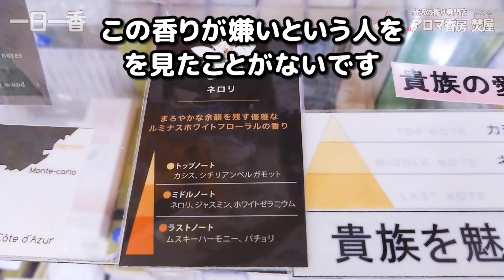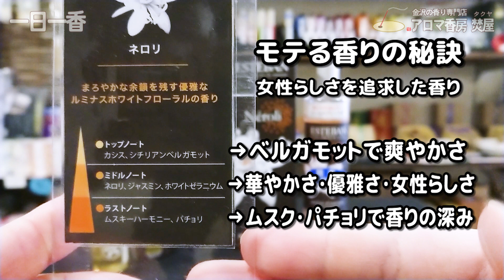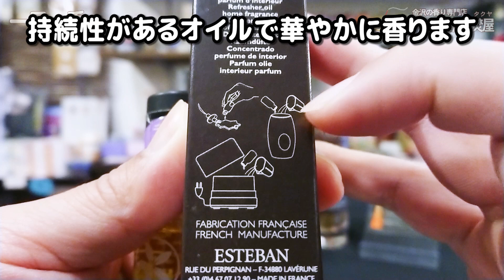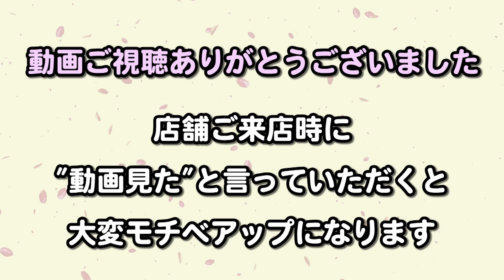【モテる香り･実績あり】男性･女性必見！絶対モテるネロリのお香･香り･香水,モテたいメンズ,女子力アップにオススメの香り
【実績あるモテる香り】香りの専門店が薦める、男性(メンズ)･女性必見！モテる香りのネロリ,メンズにオススメ,女子には女子力アップで絶対にモテるフランスの香り、ギフトやプレゼントにもおすすめ
↓今回の動画詳細こちら↓
■動画の商品はこちら■

ESTEBANネロリ
メンズにオススメ、女子力アップのモテる香り

・お好きなオイルで楽しめるカーアロマクリップ

●香りの[Concept]

時は17世紀イタリア　ネロラ公国の王妃アンナ・マリアが愛したネロリ
そのやわらかでつつみこむような居心地のよい香り
社交界でも大流行となり多くの貴族を夢中にさせたかつての栄華が古城に息づき
優雅でかぐわしい花の香りが今も私たちを魅了する

●[香りの特徴]

上品でどこか懐かしいネロリがまろやかな余韻を残す香り。
シックな黒の幾何学模様がモダンなコレクション。
オレンジブロッサムをイメージした差し色とのコントラストも華やかです。
シチリアンベルガモットが陽気に広がり、ネロリが優雅に香る
ルミナスホワイトフローラルの香りです。

お香やアロマ専門家による、お香やアロマ専門家による、最新のお香やアロマや香水などの香りのトレンド情報を紹介！

お香とアロマ商品のご紹介しております。
チャンネルの登録もお願いいたします。

‹店長　SUMI›
店長店長SUMIもアロマセラピストで

実務経験者がお客様の悩みに応じた
香りのご提案を行っております。

お香ショップには
伝統工芸、九谷焼、金沢水引などの
香り商品も取り扱っております。